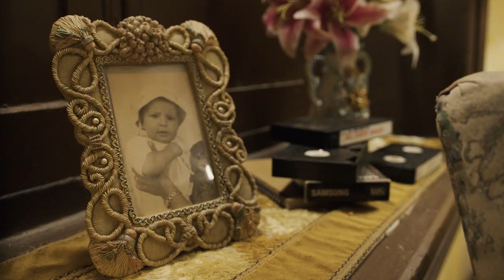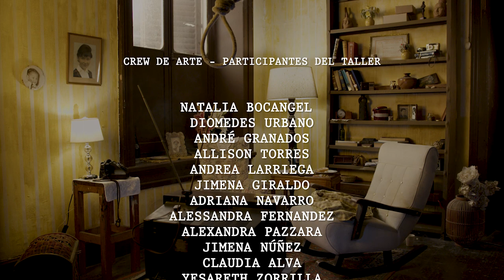Cortometraje del Taller de Dirección de Arte Cinematográfico - Rodaje Final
Trabajo Final
Taller De Dirección De Arte Cinematográfica
Escenografía Y Decoración De Set

Dictado Por
Guillermo Palacios

En este taller los participantes obtuvieron la experiencia de cómo trabaja todo el equipo de arte siendo parte de una preproducción y de un rodaje profesional.
Conociendo y entendiendo el rol que juega la dirección de arte en los proyectos cinematográficos, para poder asumirlo de manera profesional, personal y original con un sentido profundo.

• Producido Por
Schooling Films

Guillermo Palacios

• Adaptación Del Cortometraje
Interior Bajo Izquierda" de  Diego Vega Vidal

• Dirección
Guillermo Palacios

Omar Callegari

• Producción General
Peter Lara Patiño
Omar Callegari

Pámela Lizárraga Pedreros

Stephanie Watanabe

• Edición Y Post Producción De Color
Omar Callegari

• CREW DE ARTE - PARTICIPANTES DEL TALLER

Natalia Bocangel
Diomedes Urbano
André Granados
Allison Torres
Andrea  Larriega
Jimena Giraldo
Adriana Navarro
Alessandra Fernandez
Alexandra Pazzara
Jimena Núñez
Claudia Alva
Yesareth Zorrilla
Nicole Araujo
Martha Pujazón

• Agradecimientos
Atómica Rental
Mariano Paz - La Casona Estudio De Arte